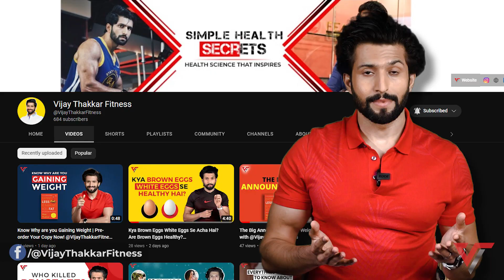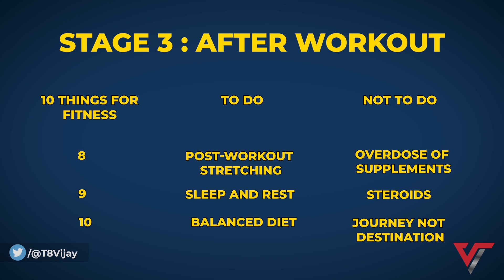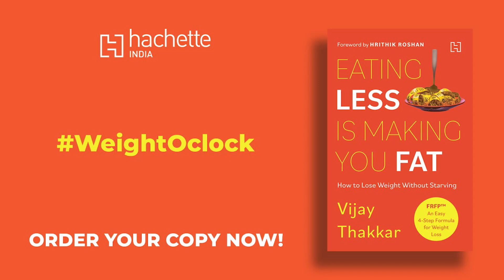10 Mistakes to Avoid While Working Out | Workout Mistakes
Fitness journey ki baat karein toh, sabka alag alag time period hota hai journey ka. Kuch log 6 months me hi apna fitness journey rok dete hai and kuch log in literally a few days. But a fitness journey should last forever, right? It is not only a routine, but ek habit hain.
Hum sab ko apne life me fitness bohot consistency aur discipline ke sath follow karna chaiye. Apna fitness journey shuru karne ke pehle, there are always some dos and don’ts jo aapko har koi bataega nahi.
Watch the full video closely jaha par Vijay Thakkar fitness aapko batayenge 10 things you should do and not do to make sure aapka fitness journey rahe mazedaar aur discipline ke sath. Agar aap yeh rules follow karenge toh aap bhi fitness nirvana achieve kar sakte hain!